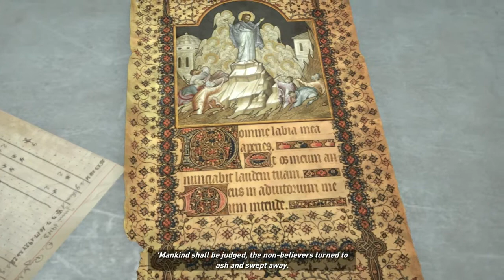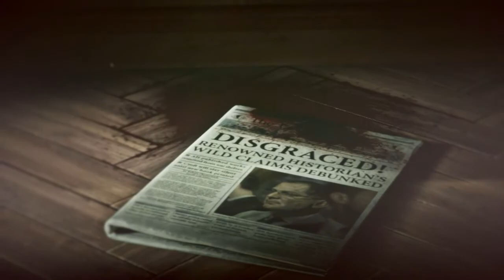Toaster Plays Rise of the Tomb Raider Episode 7 [no commentary]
🗡️ Conquer the Unknown | Rise of the Tomb Raider ❄️
Join Toaster as we embark on Lara Croft’s exhilarating quest in Rise of the Tomb Raider. Set against the backdrop of the icy Siberian wilderness, Lara searches for the legendary city of Kitezh while facing deadly enemies and uncovering ancient secrets. Experience Lara’s journey as she evolves from a survivor to a seasoned tomb raider in this thrilling adventure.

About the Game:
*In Rise of the Tomb Raider, Lara Croft continues her quest for ancient artifacts and lost civilizations. This sequel deepens Lara’s character and expands the gameplay with new combat, exploration, and puzzle elements. Traverse the rugged terrain of Siberia, uncover hidden tombs, and battle against a ruthless organization as you uncover the truth behind the legendary city of Kitezh.